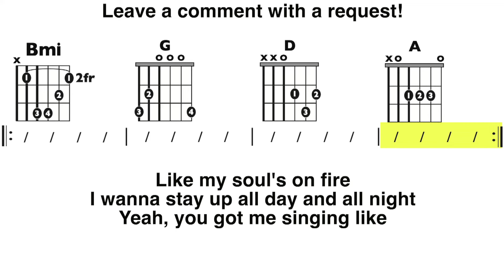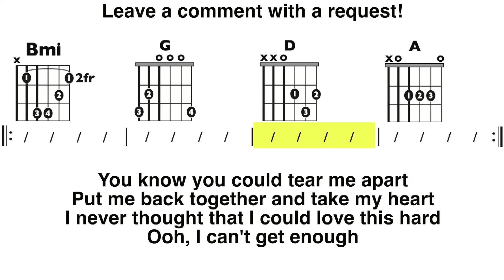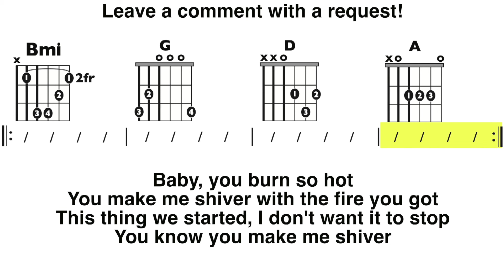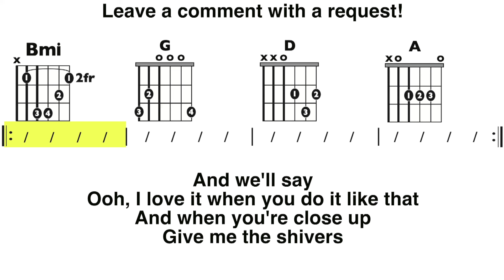Shivers (Ed Sheeran) Guitar Chord/Lyric Play-Along